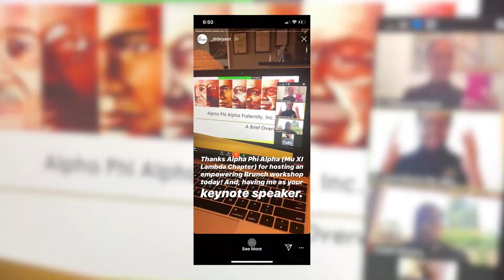Alpha Phi Alpha End of the Year Report 2020